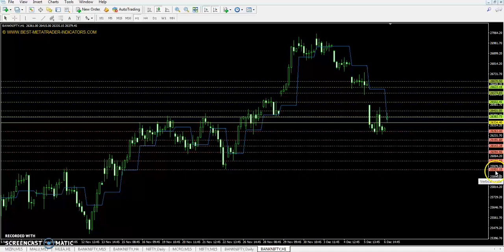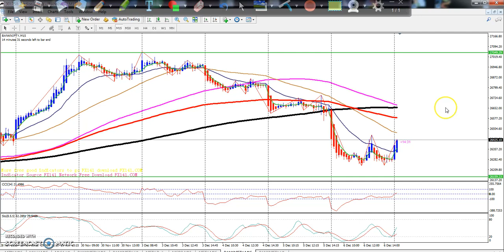Banknifty Today's Market Trend, Range and Pivot Point 07.12.2018 (Hindi)